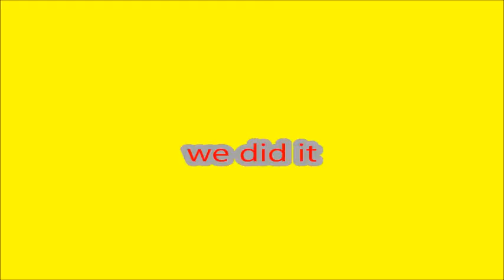Extreme Mannequin challenge